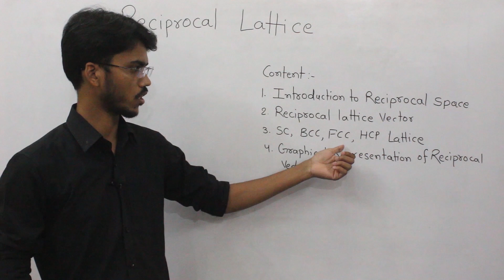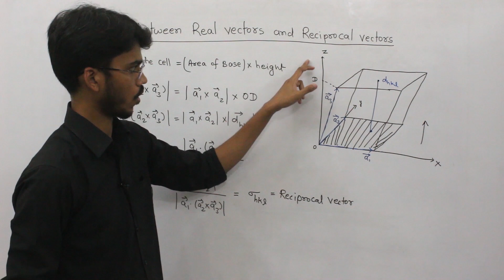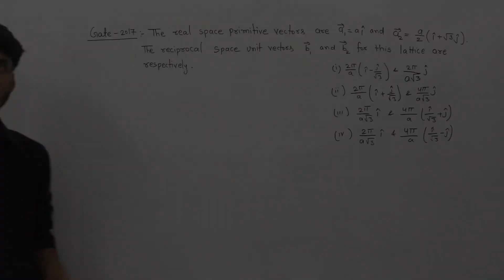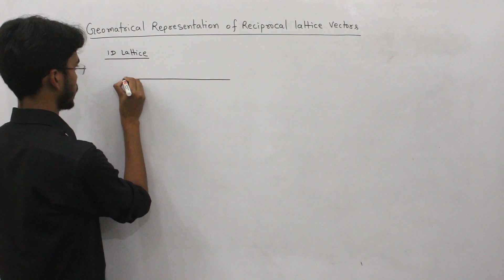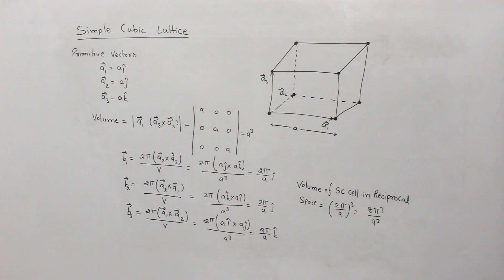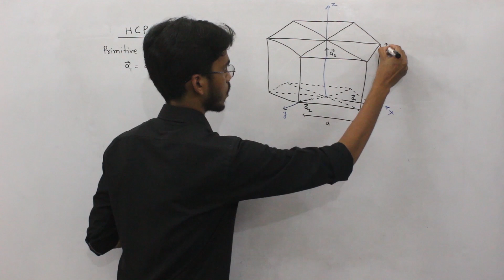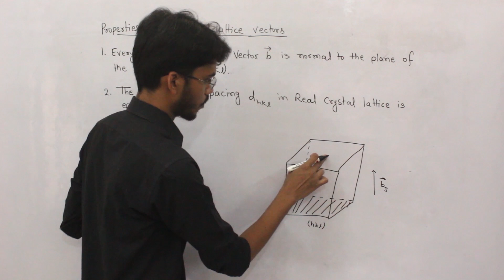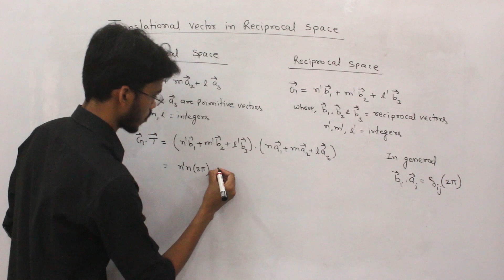Reciprocal Lattice | Condensed Matter Physics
Condensed Matter Physics is one of the important papers in the CSIR-NET and GATE Exam. In this lecture, we will study about basics of crystal symmetries.